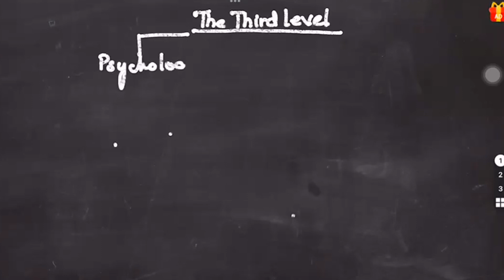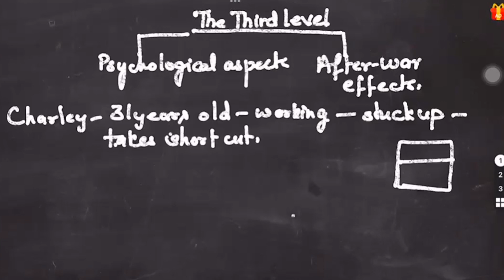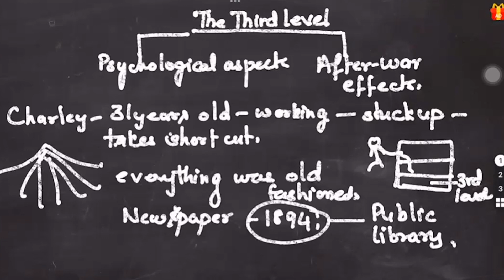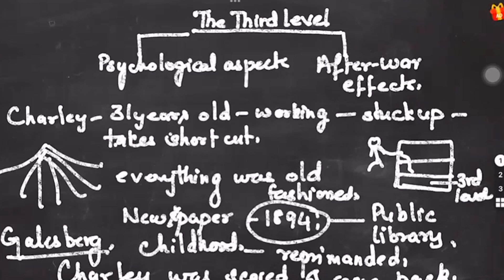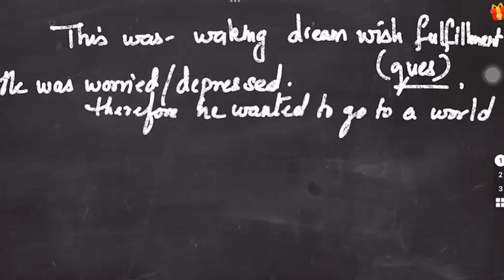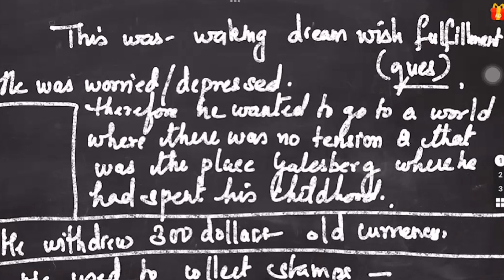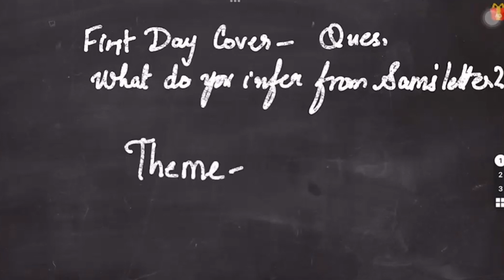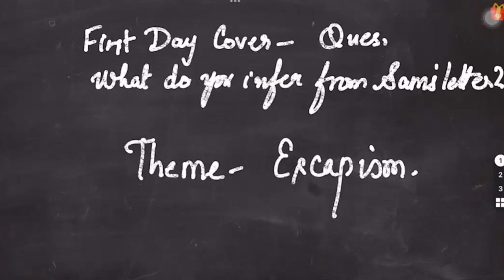Easy way to revise The Third Level- Jack Finney||Class 12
Have you ever imagined what time travel is? The chapter The Third Level based on the theme of “escapism” travels back to bygone era before the two world wars. . The chapter also deals with the modern day worries that clutch us and we have no time left for us. A complex yet interesting chapter dealing with the psychological aspects. With this video @ramar6818 students will be easily able to revise the chapter for their exams.